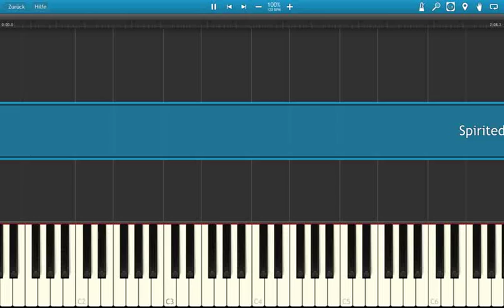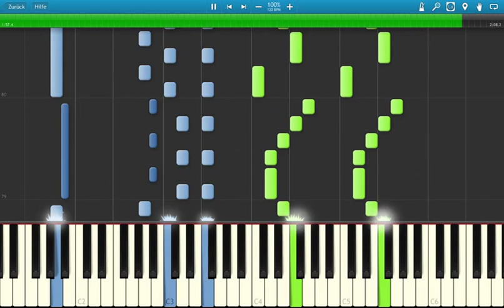Spirited Away - Always with me (Piano Cover 4 hands)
Arranged by Olivia Z. & Andreas Weber 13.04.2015